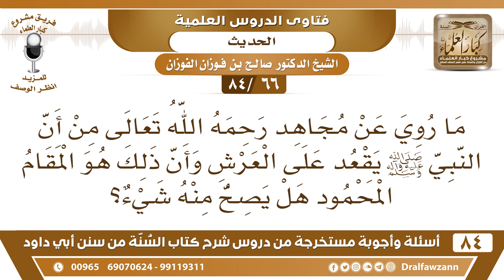[66 /84] ما صحة أن المقام المحمود هو قعود النبي ﷺ على العرش؟ | الشيخ صالح الفوزان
[66 /84] السؤال: ما روي عن مجاهد رحمه الله تعالى من أن النبي صلى الله عليه وسلم يقعد على العرش وأن ذلك هو المقام المحمود هل يصح منه شيء؟
 الجواب: نعم هذا صححه ابن جرير وغيره من الأئمة أن المقام المحمود أن الله يجلس محمدا صلى الله عليه وسلم معه على العرش، وهذا راجع إلى الله سبحانه وتعالى يفعل ما يشاء لا إنكار في هذا، المهم ثبوته عن الرسول صلى الله عليه وسلم فإذا ثبت فنحن نؤمن به ولا نتدخل أو نستغرب شيئا، فالله جل وعلا هو الذي قضاه ورضيه وأكرم به نبيه محمدا صلى الله عليه وسلم."
السيرة الذاتية :
للاشتراك في قناة الشيخ صالح الفوزان

للاستفسار والإقتراحات والدعم
رئيس الفريق
لمشروع كبار العلماء